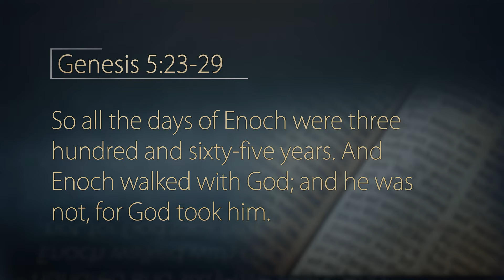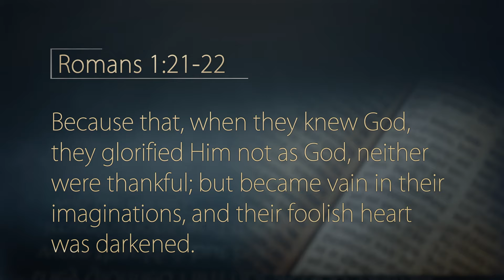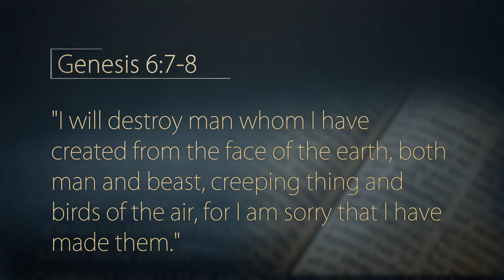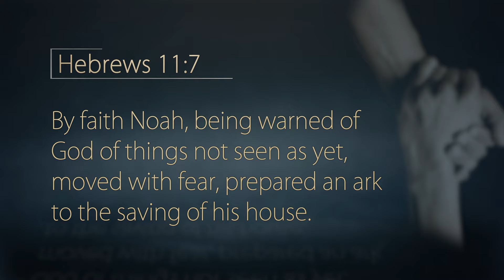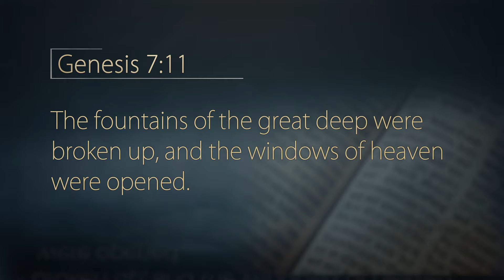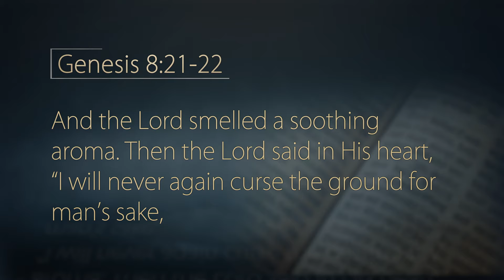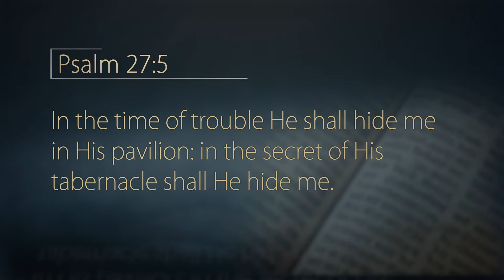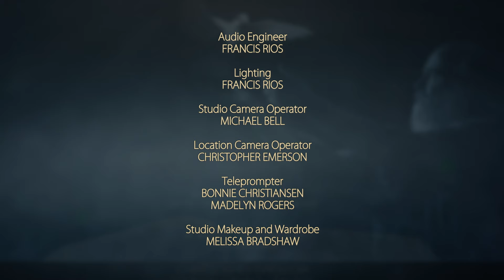It Is Written - Great Characters of the Bible: Noah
Commissioned by God to save the human family, Noah stands as a striking example of faith in a faithless world. Learn how Noah’s experience illuminates our own in the next episode of “Great Characters of the Bible.” When the world had reached its lowest point, God turned to Noah, who built an ark in a world where rain had never fallen.